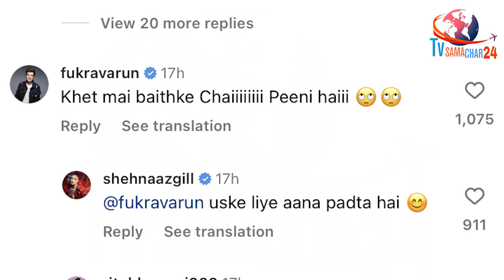शहनाज ने Fukra Varun को बुलाया पंजाब | Shehnaaz Gill Calls Fukrey Star Varun in Her Pind Punjab